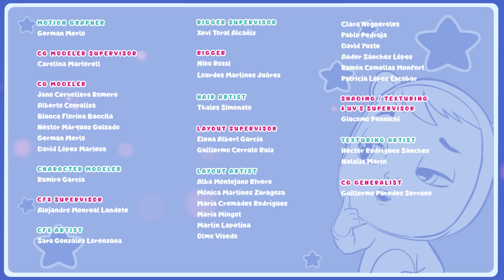Tina's TIARA 👑 CRY BABIES 💧 MAGIC TEARS 💕 NEW EPISODE 🌈 Videos for CHILDREN in English